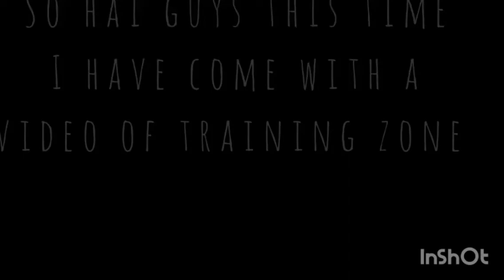TRAINING ZONE GAMEPLAY (AMV) HELICAT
★彡[sтᴀʀ༒ικs]彡★

1 like = 1 support
1000 like = 1000 support
1 sub = 1000 support